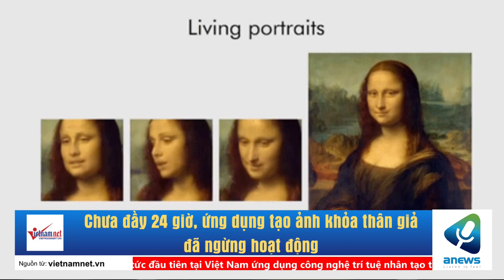Chưa đầy 24 giờ, ứng dụng tạo ảnh khỏa thân giả đã ngừng hoạt động